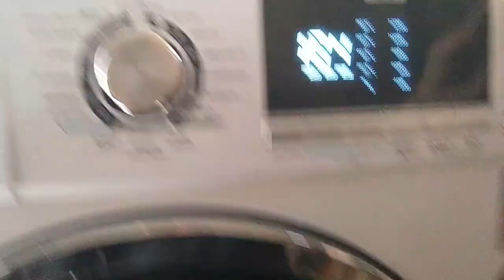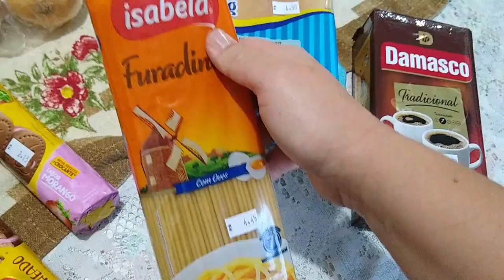VLOG DE FAXINA | Compras e muito mais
Mais um pouco do nosso dia a dia.
Espero que tenham gostado. Se você tiver alguma sugestão escreva nos comentários.

Bjo, Karol